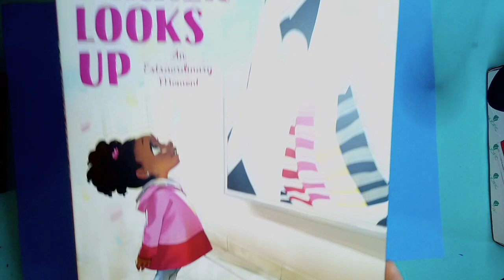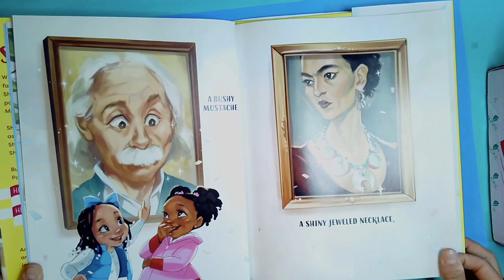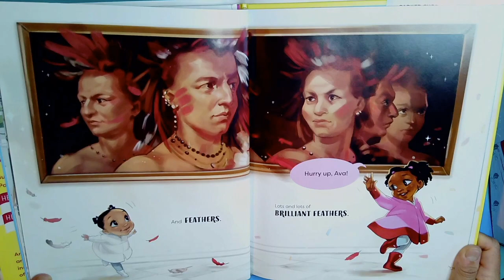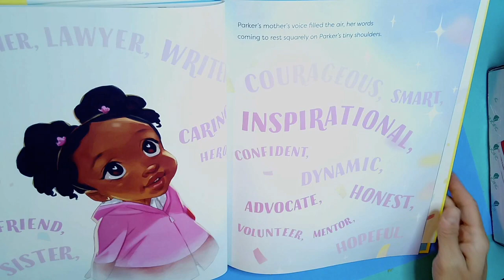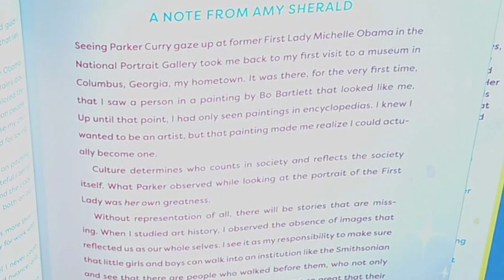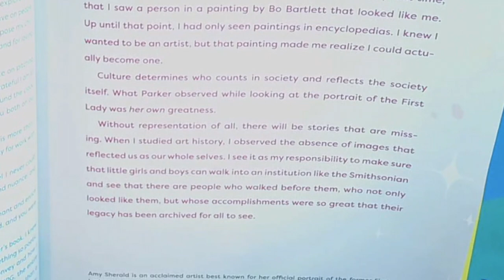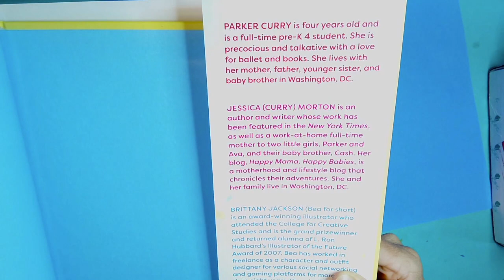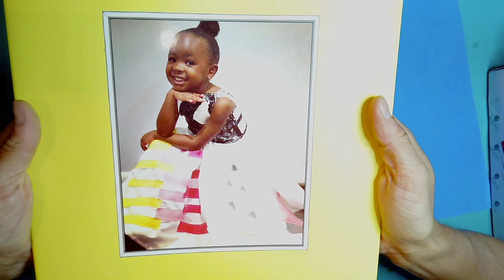Parker Looks Up: Read Aloud with Sarah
Click on the artworks in each gallery room to be transported to many awesome places!

Parker Looks Up: An extraordinary Moment
This is a true story by Parker and Jessica Curry